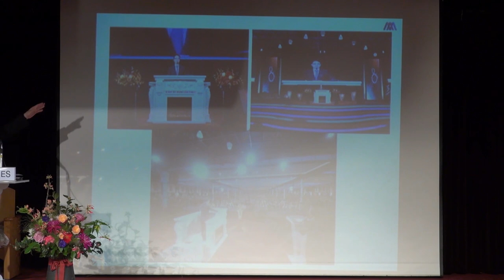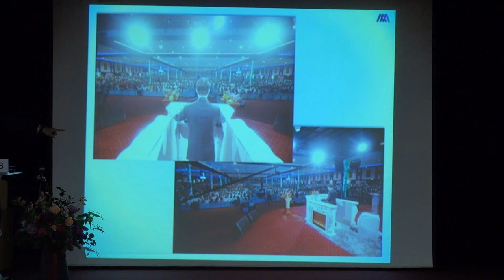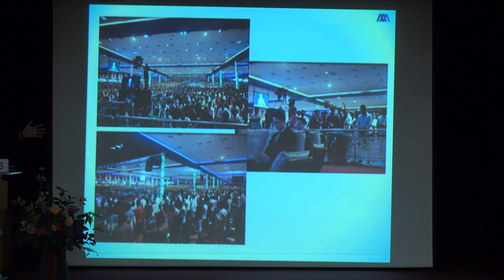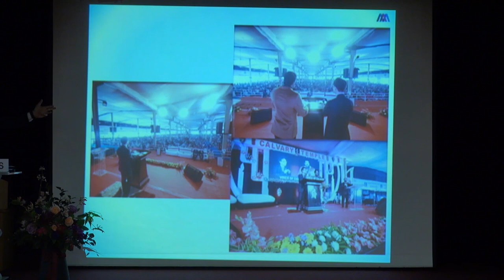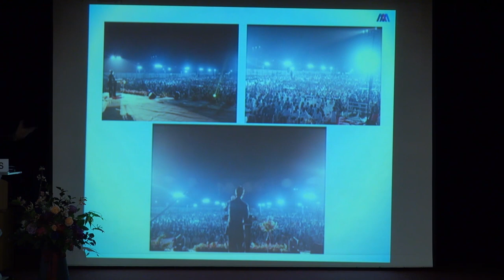명성교회 영어예배 Awake Ministries 2020-01-26 Sermon Rev. Joseph Kim - To See or Not to See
Welcome! Awake Ministries(Mysung Sung Presbyterian Church English Worship Service)

- Location : World Gloria Centor 6F, Myungil-Dong 340-1, Gangdong-Gu, Seoul 134-830 Korea
- Services start at 13:20 PM

Isaiah 43:16-21
16. This is what the LORD says-- he who made a way through the sea, a path through the mighty waters,
17. who drew out the chariots and horses, the army and reinforcements together, and they lay there, never to rise again, extinguished, snuffed out like a wick:
18. "Forget the former things; do not dwell on the past.
19. See, I am doing a new thing! Now it springs up; do you not perceive it? I am making a way in the desert and streams in the wasteland.
20. The wild animals honor me, the jackals and the owls, because I provide water in the desert and streams in the wasteland, to give drink to my people, my chosen,
21.the people I formed for myself that they may proclaim my praise.